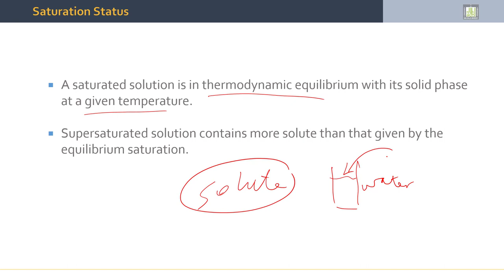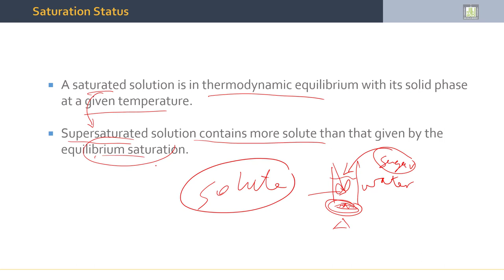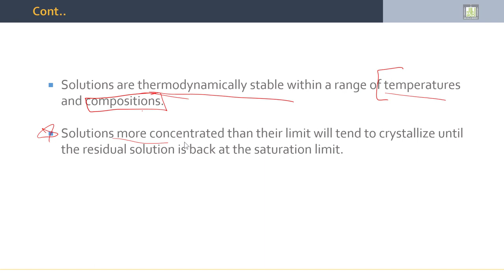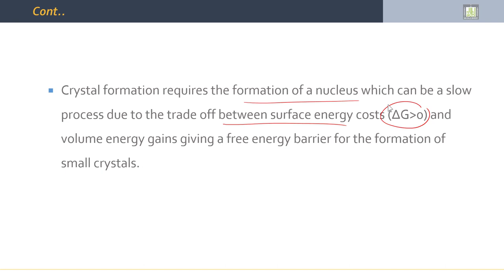Separation Processes | 3-3 | Solutions Characterization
الدرس 3 : Solutions Characterization
- Saturated Solutions.
- Supersaturated Solutions